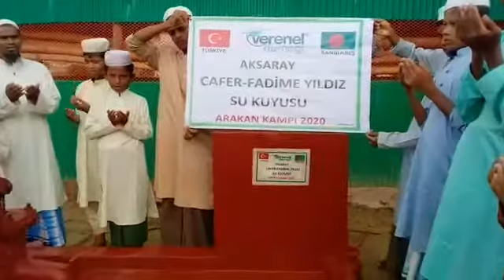AKSARAY CAFER VE FADİME YILDIZ SU KUYUSU